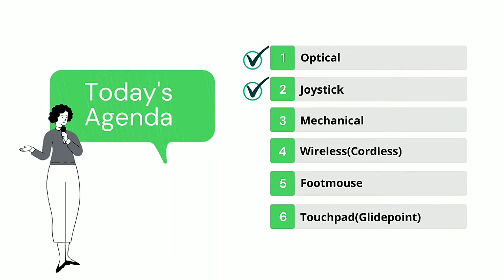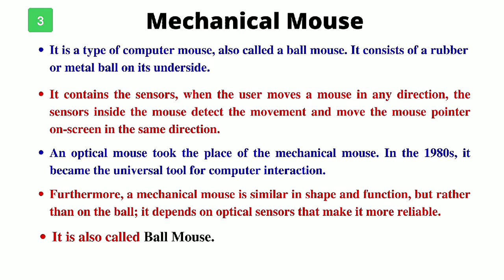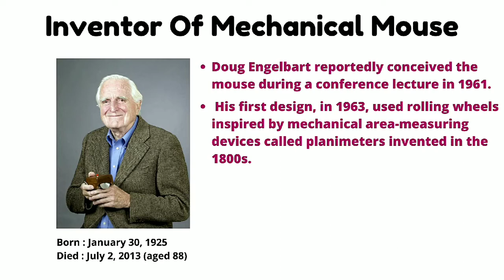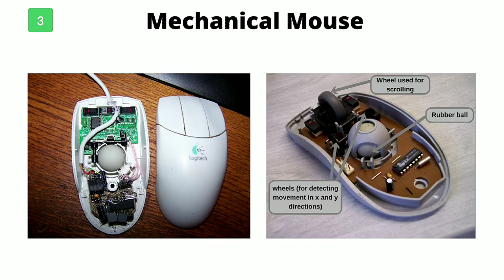Mechanical Mouse Or Ball Mouse | Computer Input Device | Types Of Computer Mouse | Hindi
Hello Friends, to kaise ho aap sab, आज की इस वीडियो मे हम जानेंगे की Mechanical Mouse क्या होता हैं और इसे किसने बनाया |